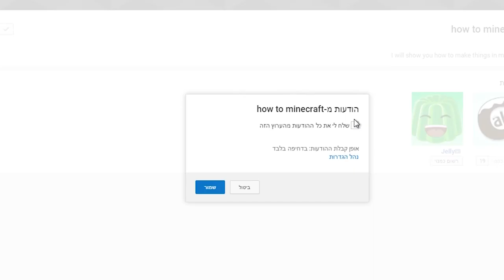How to build classical terrace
Hope you liked. Try investing say go with good and had a good time